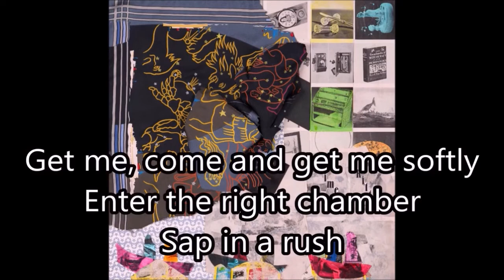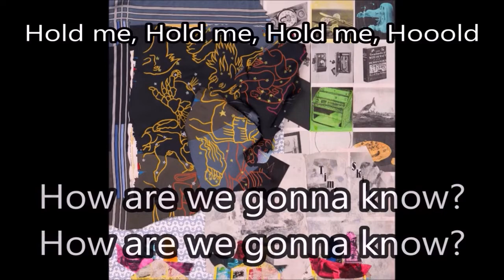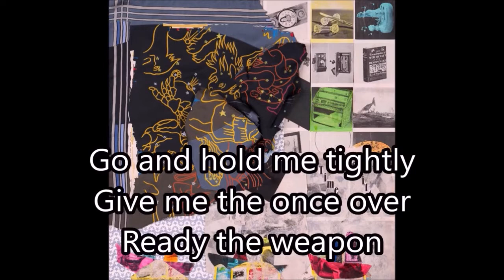Car Keys - Animal Collective (Karaoke / Instrumental)